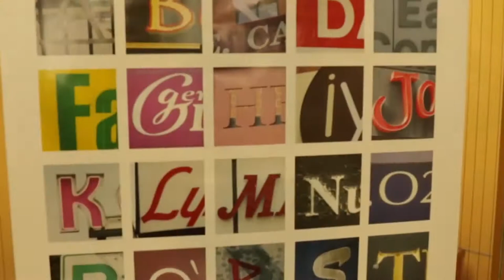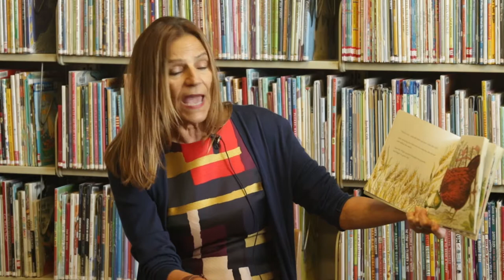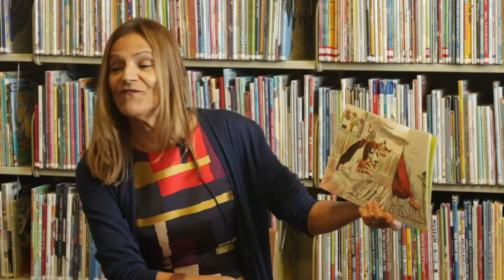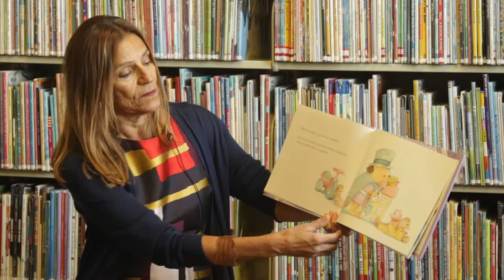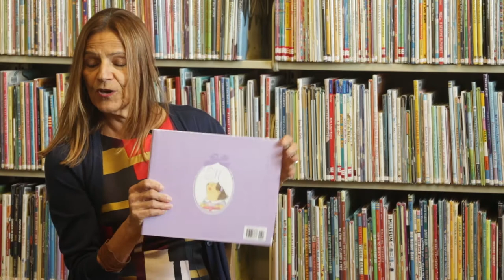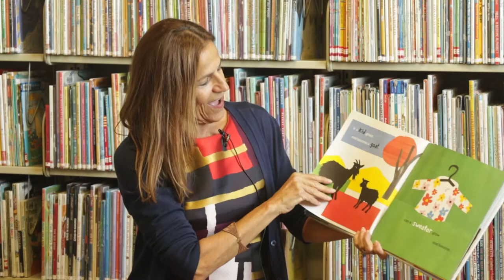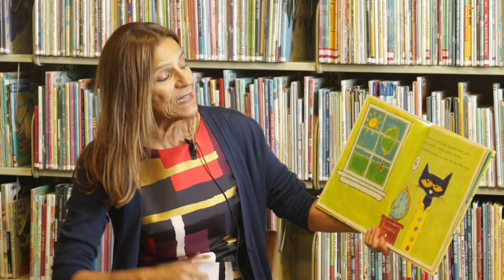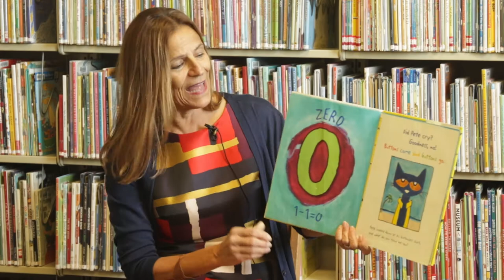Somerville Storytellers | October 2017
Somerville Storytellers is a collaboration between Somerville Media Center and the Somerville Public Library. The goal is to promote storytelling with the community. In this episode, Ann Cassesso, SPL's Children's Librarian reads several books to local school children at the library!